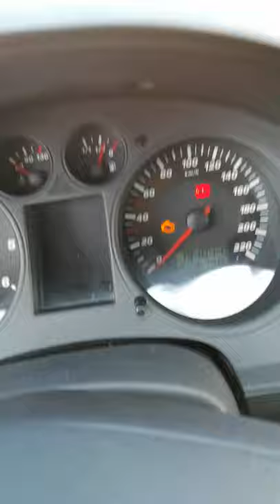boîtier papillon HS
désolé un peu pour les expressions parce que je me suis mal exprimé